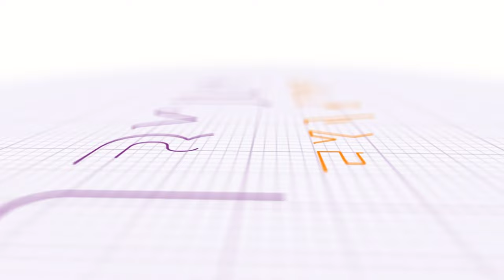UPSC ESE 2023 Topper | Mock Interview | AIR 18 (Electrical Engg) | Shubham Prajapati | BYJU'S GATE